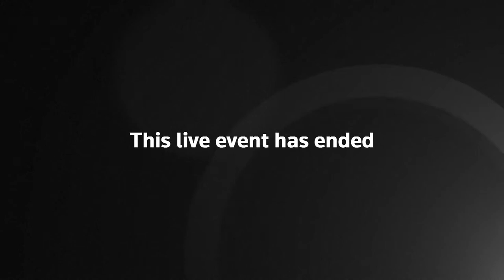LIVE: U.S. Senate panel holds hearing on gun violence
U.S. Senate Judiciary Committee conducts a hearing titled 'Protecting America's Children From Gun Violence.'